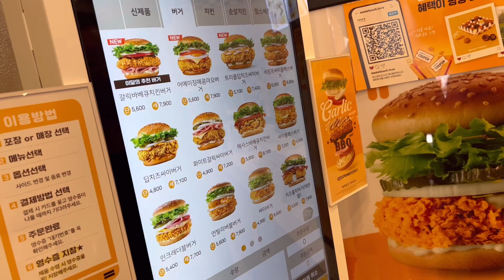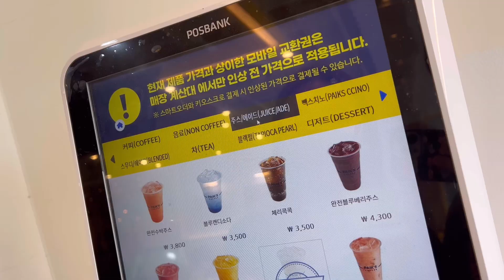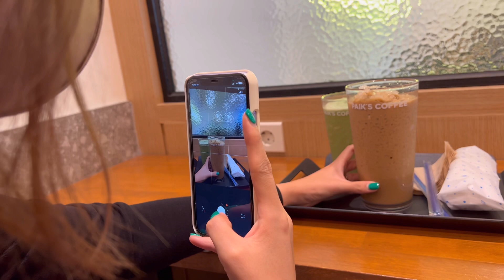우리의 다섯번째 결혼기념일